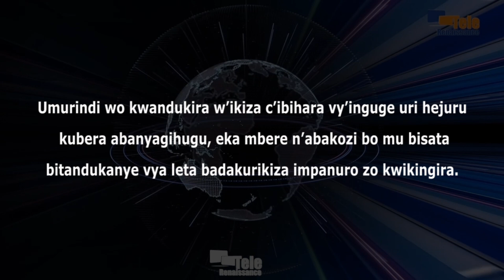Ukutubahiriza ingingo zo kwikingira gutuma akaranda kaguma gakwiragira (L. Baradahana)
Umurindi wo kwandukira w’ikiza c’ibihara vy’inguge uri hejuru kubera abanyagihugu, eka mbere n’abakozi bo mu bisata bitandukanye vya leta badakurikiza impanuro zo kwikingira. Ivyo binegurwa n’umushikiranganji w’Amagara y’abantu. Umuganga Lydwine Baradahana yabivuze ku munsi wa mbere mu nama yahuje abagize leta n’abayifasha mu gisata c’amagara y’abantu.